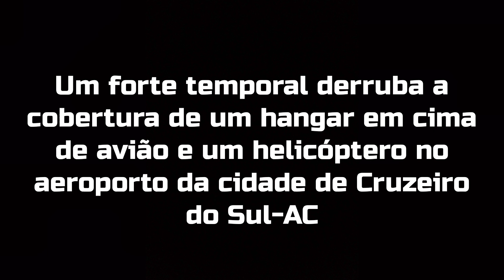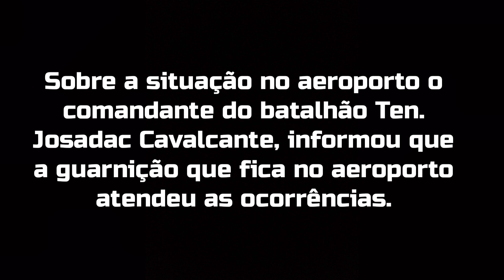Temporal derruba cobertura de hangar em cima de avião e helicóptero em Cruzeiro do Sul - AC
Vendaval atingiu aeroporto da cidade na tarde desta terça-feira (21). Imagens gravadas no local mostram aeronaves cobertas por destroços da estrutura.